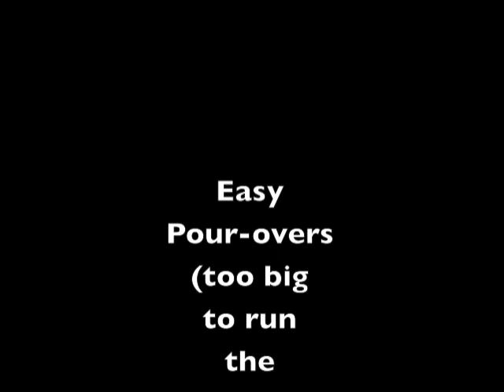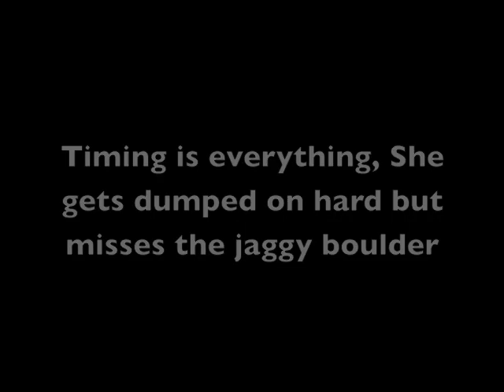Point Bonita 4 Moods 12-30-2012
Sea kayaking in rock gardens along Point Bonita